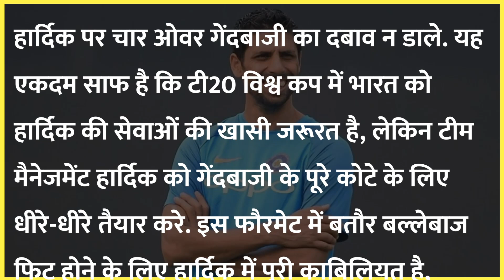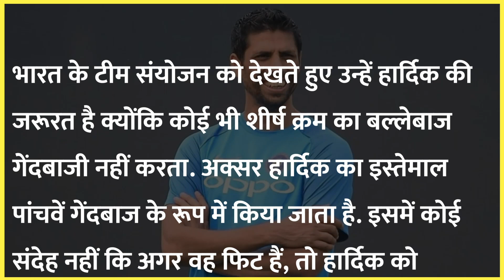Ashish Nehra Thinks Hardik Pandya Shouldn't Be "Put Under Pressure To Bowl" Here's Why | IND vs SA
Hardik Pandya impressed all with his performance as the Gujarat Titans skipper in the Indian Premier League (IPL) 2022. He performed both with the bat and the ball to lead his team to the title in its maiden season. In the final against Rajasthan Royals, Pandya picked 3/17 in four overs and then scored a crucial 34.
 The all-round performance earned him the 'Player of the Match' award in the title clash. It also augured well for the Indian cricket team which will face South Africa in a five-match T20I series starting Thursday. However, Gujarat Titans coach Ashish Nehra has said that after a long IPL, it would be wise to not put Pandya under too much pressure, right at the start.

On Thursday night, India suffered a 7-wicket defeat at the hands of South Africa in the first T20I. With this win, the visiting team has taken a 1-0 lead in the 5-match series. Batting first, India had posted a mammoth total of 211 runs, but due to the stormy innings of David Miller and van der Dusen, India could not defend the target of more than 200 for the first time in the history of T20 cricket. Apart from Ishan Kishan (76), Shreyas Iyer (36), Rishabh Pant (29) and Hardik Pandya (31) also helped India cross the 200 mark.

Hardik Pandya played this innings with the help of two fours and three sixes in 12 balls, but Gujarat Titans coach Ashish Nehra was unhappy with one of his actions.

Actually, on the fifth ball of the last over, Hardik played a shot in the direction of deep mid-wicket, but he did not take a single run on this ball. However, Dinesh Karthik was present at the other end during that time. Ashish Nehra jokingly said on Hardik’s action that he should have taken a run because it was Dinesh Karthik at the other end and not me.

Apart from this, Ashish Nehra praised Hardik Pandya’s performance. He said that this all-rounder can bat at any number and he has the ability to play every role.

He said, “Pandya is the kind of player who can play all kinds of roles. He has the kind of batting skills. We have seen him do well in Tests and ODIs. The batting ability he has, he can do anything. Can bat down the order, be it No.3 or No.4. He was the captain of Gujarat and he contributed with the ball as well. That was a different role because before that he was not batting or bowling much. He is today Raat was seen in his old style but he has the ability to play any role.